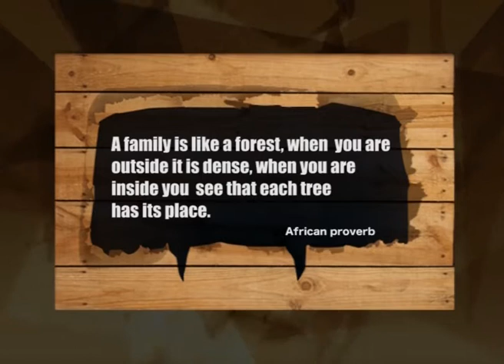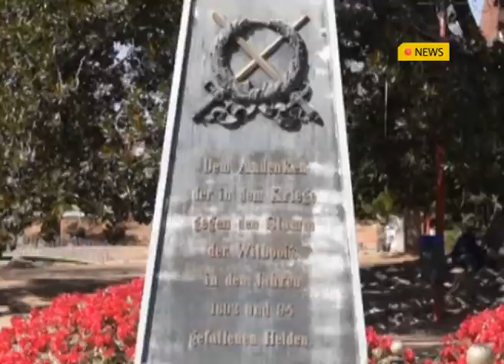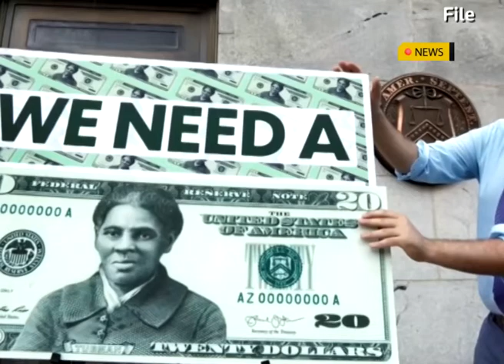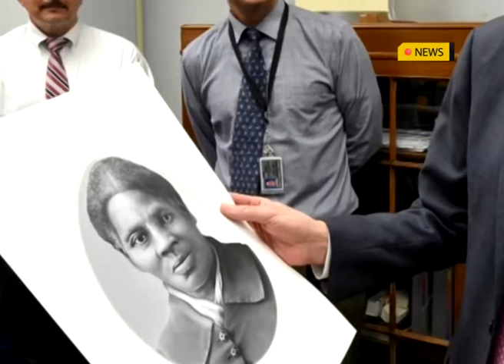AFRICA TODAY: 4TH JUNE 2021 NEWS